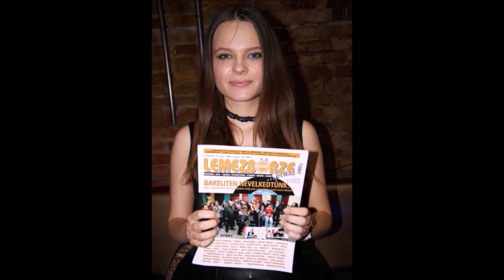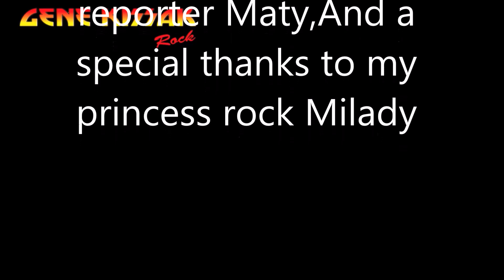rock Milady v.s Rock legend gen kissak .Report, Part 1.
In this report, you will learn more about Milada rock, the legend of genu kissak and many other things